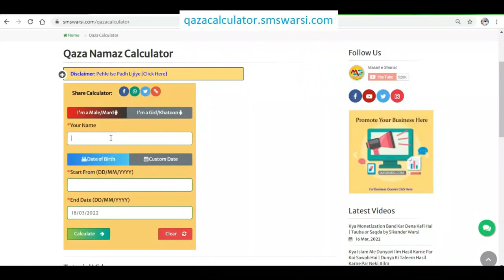रोज़े में शर्मगाह के बाल साफ़ करना roze me zere naaf ke bal saf karna roze ki halat me napaki ke bal